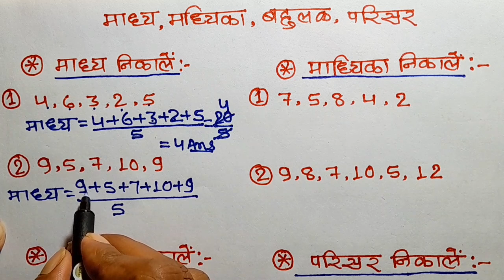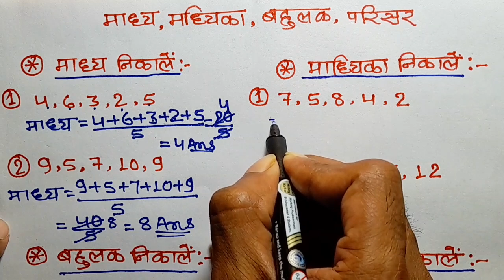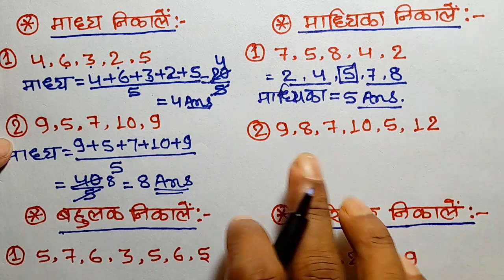माध्य माध्यिका बहुलक परिसर कैसे निकाले | madhy madhyika bahulak parisar kaise nikale